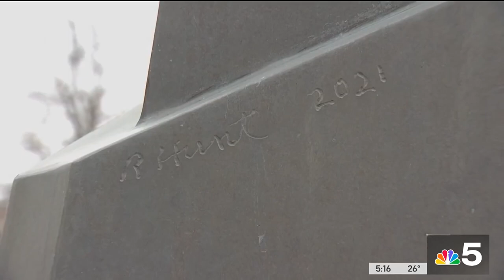Art world remembers Chicago sculptor Richard Hunt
The art world is mourning the death of well-known Chicago sculptor Richard Hunt, whose large-scale metal artwork can be seen across the U.S. NBC 5’s LeeAnn Trotter reports.